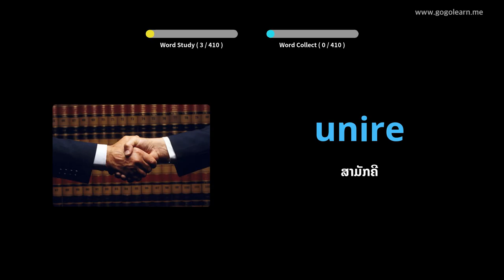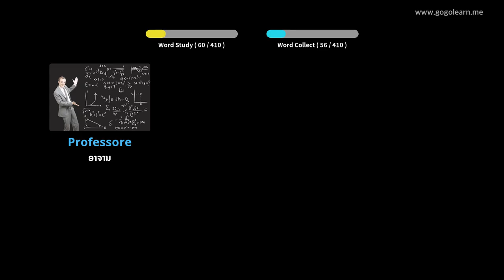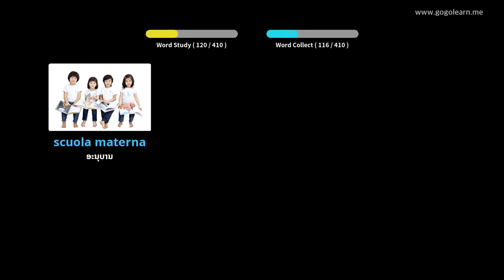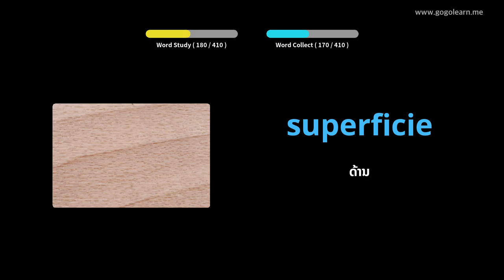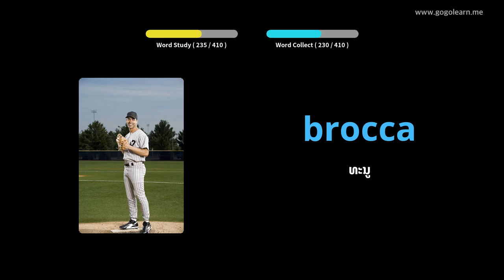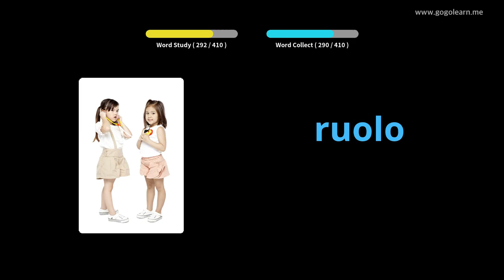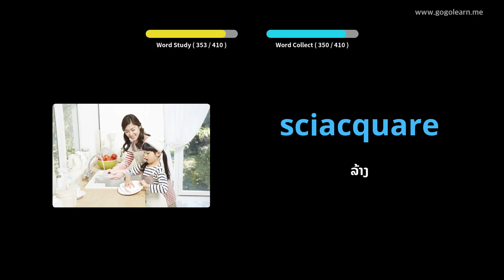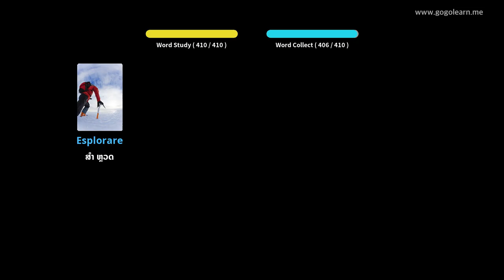ໂຮງຮຽນມັດທະຍົມສຶກສາອິຕາລີ 3 | Golearn